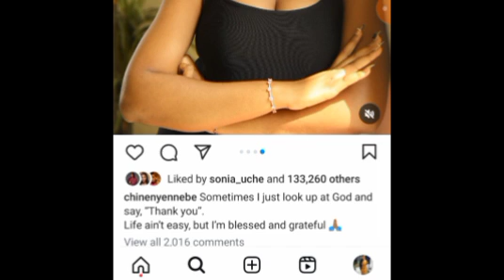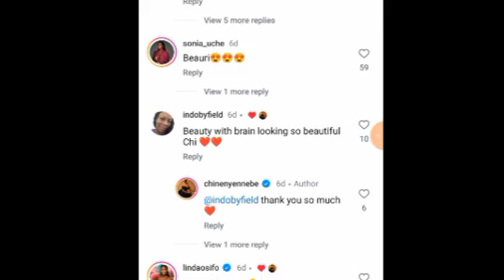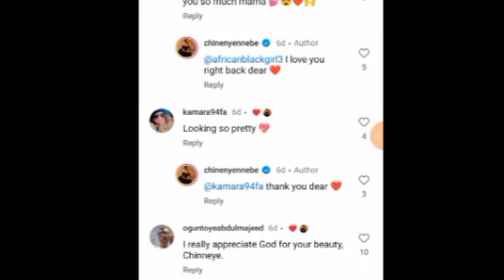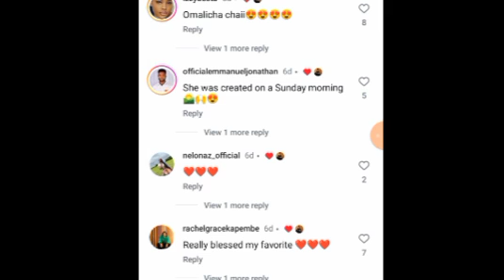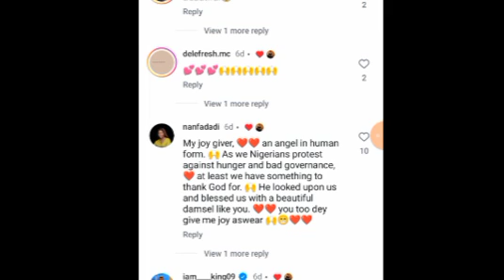Always be grateful & stop the hat€, Chinenye Nnebe shocked online inlaws